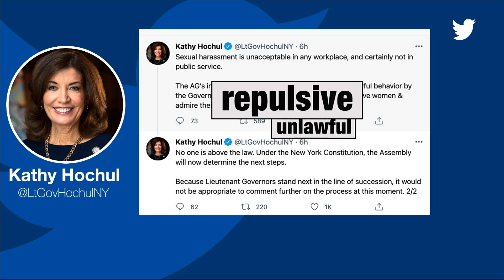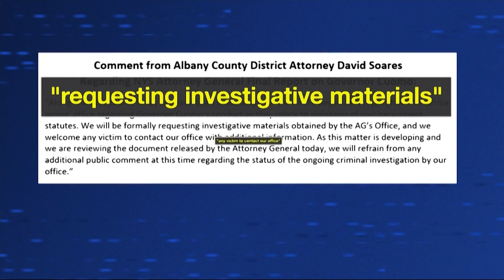All eyes on state Legislature to see if move to impeach Gov. Cuomo comes next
The Albany district attorney has an open criminal investigation pending against Cuomo, however, it doesn't appear he will step down.